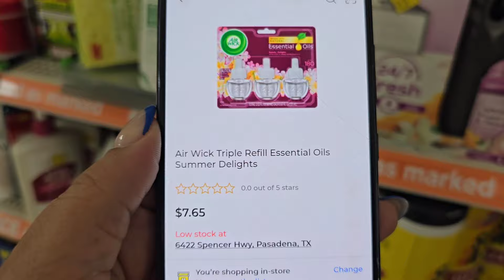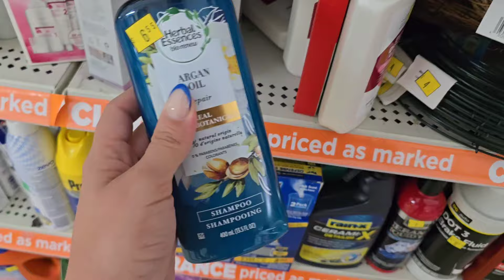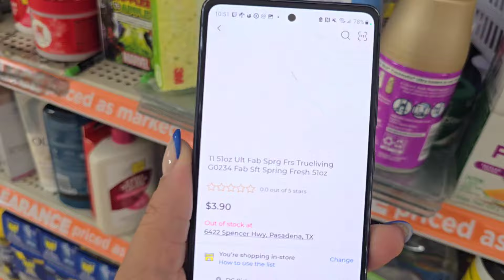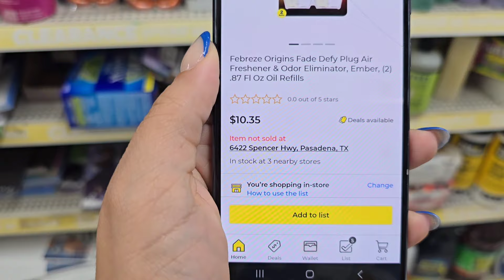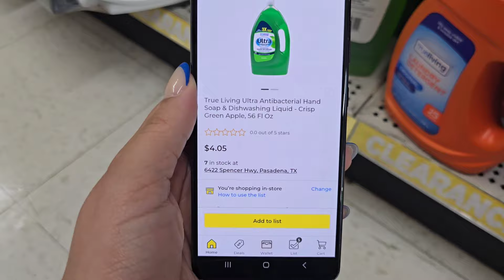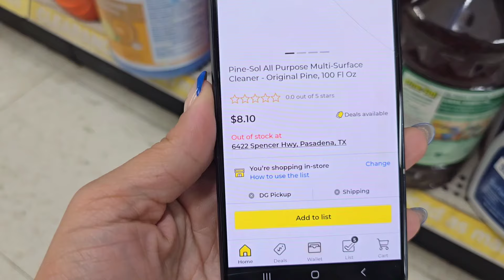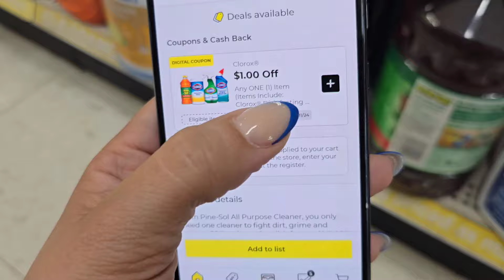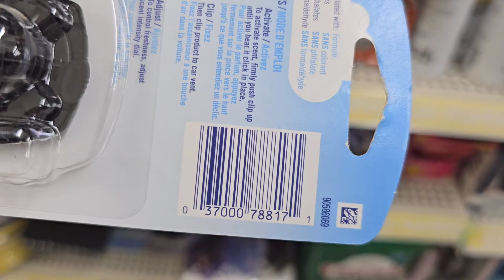🚨🔥 INFORMACIÓN ** DOLLAR GENERAL **🚨🔥